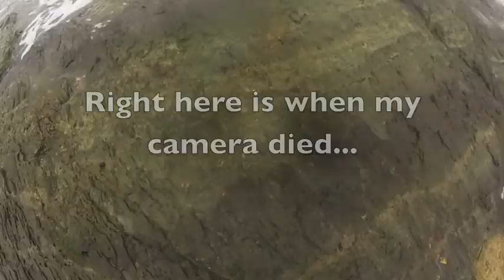Hooked up with a BIG false albacore during a mini feeding frenzy. Rhode island fall run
Man these fish are picky! Albies were breaking the surface for 2 days straight but me and about 10 other anglers all failed at catching them. I finally hooked into one during a micro striper blitz when I wasn't even targeting them.. funny how that works. My camera unfortunately died during the hookup but I got a some cool photos and a mini blitz in the video.